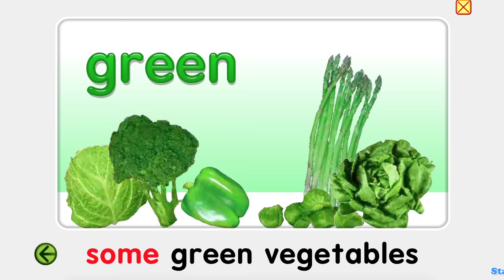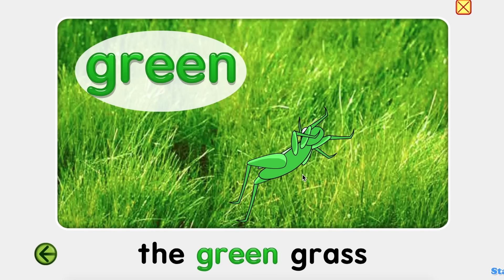Learn colors : Green